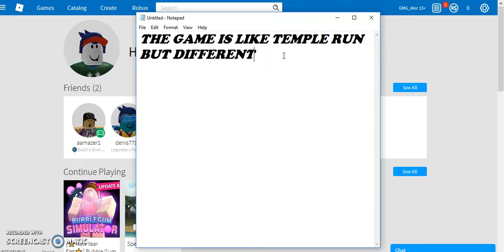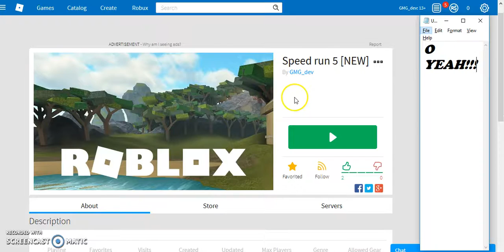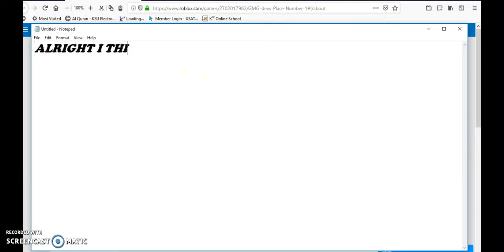Temple run in roblox?! {Roblox Temple Run}